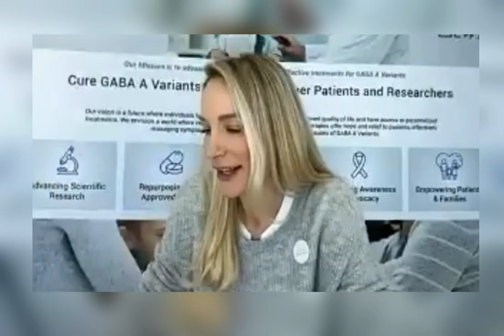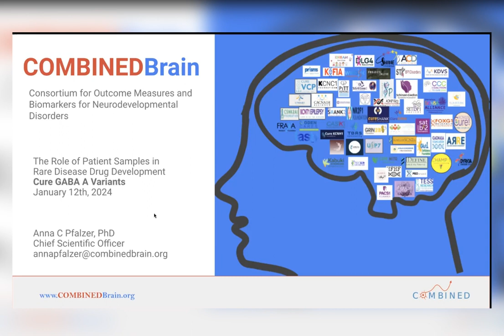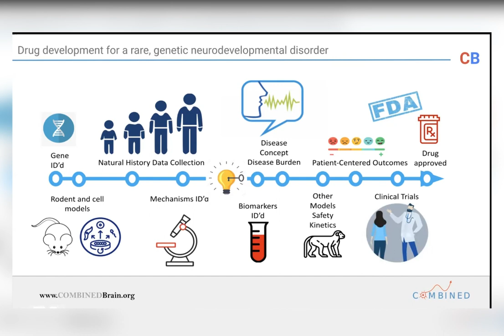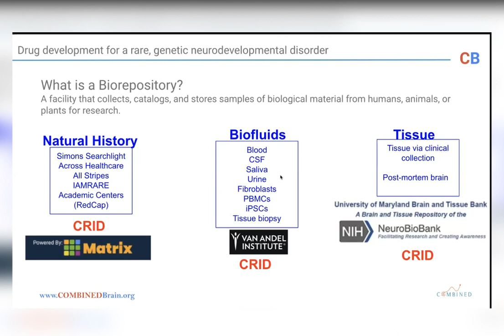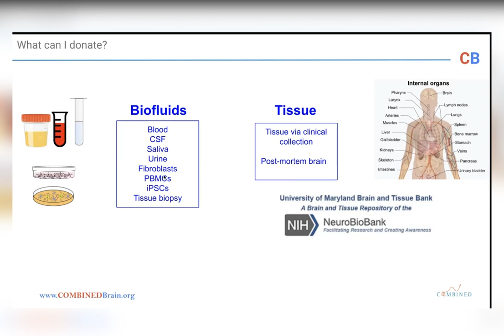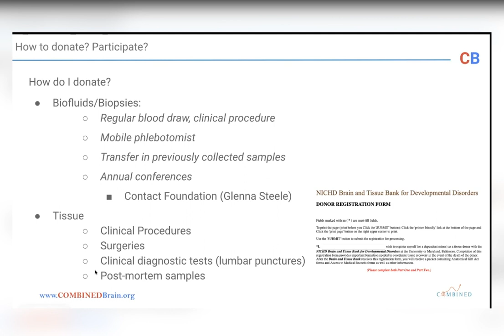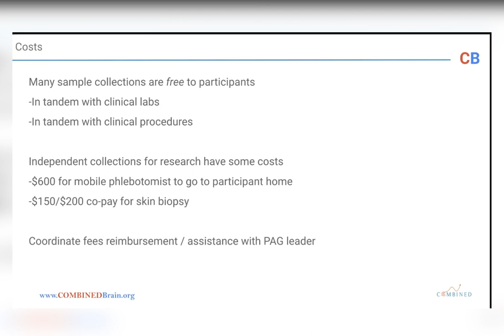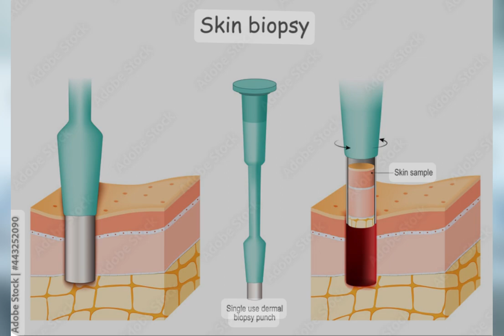Cure GABA-A | Webinar | Understanding the importance of bio collection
Join us for an educational session with Dr. Anna Pfalzer

Dr. Pfalzer is a translational neuroscientist whose primary research focuses on unraveling the earliest molecular and behavioral changes in monogenic neurological diseases, with a particular interest in the intersection between neurodevelopment and neurodegeneration.

Her expertise in translational neuroscience led to her recent appointment as the Chief Scientific Officer for COMBINEDBrain, a Consortium for Outcome Measures and Biomarkers for Neurodevelopmental Disorders.

The collaboration between CombinedBrain and Cure GABA-A is to advance the mission of developing a Cure GABA-A bio library.

Biomarkers serve as essential clues in identifying and understanding different GABA-A Variants, aiding in diagnosis, monitoring disease progression, assessing treatment effectiveness, guiding the development of new medicines, unraveling the mechanisms underlying variant functions, predicting outcomes, and expediting research by providing precise insights into brain activities.

Cure GABA-A has invited all of our friends to join an educational session with Anna Pfalzer January 12th, 2024 12pm PDT.

Join Cure GABA-A in this collective mission to improve the lives of patients with GABA-A Variants work toward a brighter future.